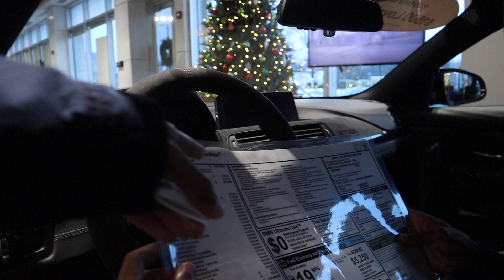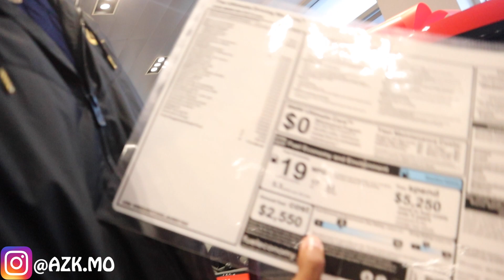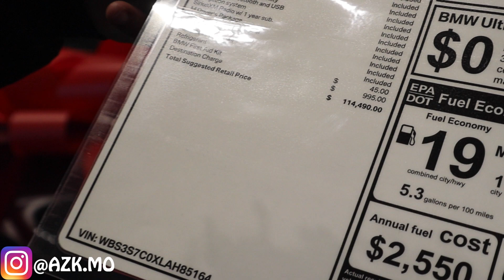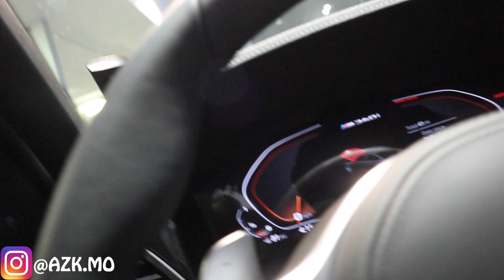I GOT THE BMW I8!!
I’m a 23 year old living in Okinawa, Japan. I make vlogs, Give advice, and a Active Duty United States Marine! This is my life.